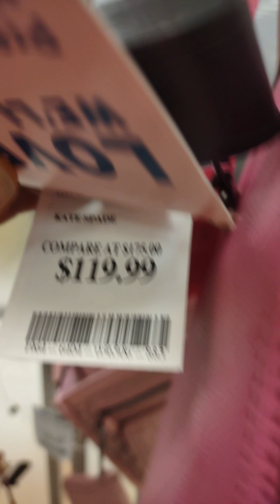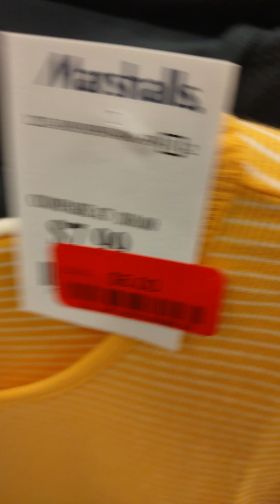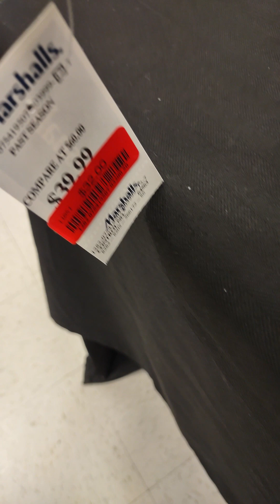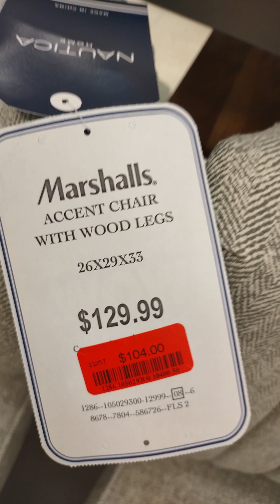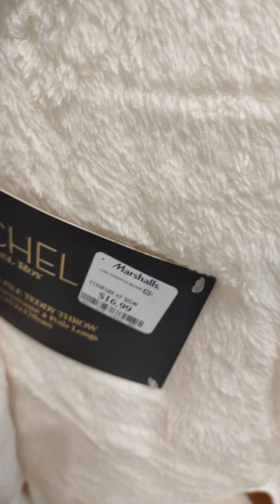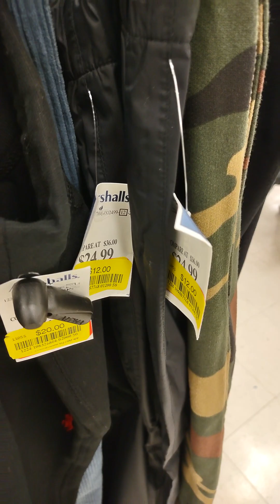Come shop with me @ Marshall 2023 Clearance Finds😊😊❤️❤️